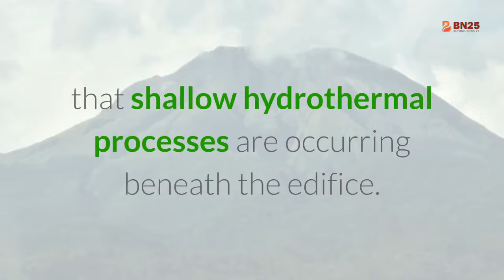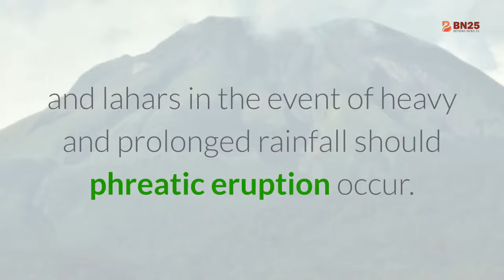BULUSAN VOLCANO LATEST UPDATE MAY 12, 2021